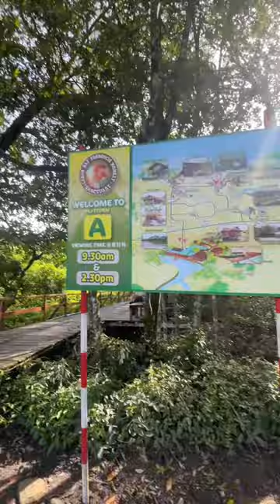Wildlife Photography GONE WRONG!